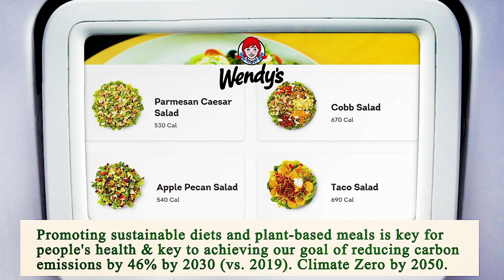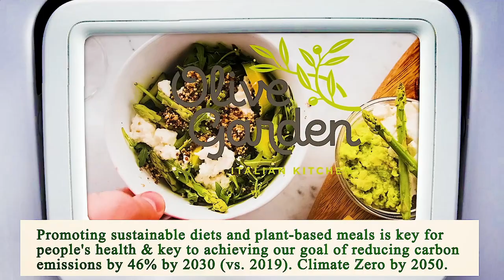Close to Me Restaurant Chicago 60605 IL, Cook County, Illinois, United States